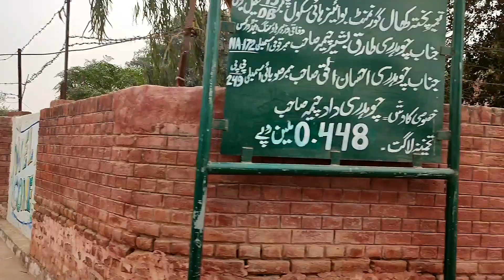Most Beautiful Village in Punjab Pakistan | Pakistan Village life | Village vlog 01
The video "Most Beautiful Village in Punjab Pakistan" showcases the breathtaking beauty of the rural areas of Punjab. The video takes you on a journey through the picturesque landscapes and charming architecture of one of the most beautiful villages in Pakistan. With lush green fields, traditional houses, and serene water bodies, the village is a sight to behold.

The video captures the essence of rural life in Pakistan, highlighting the simplicity and beauty of the local culture. You'll see the villagers engaged in their daily routines, from farming to weaving and cooking traditional dishes. The video also showcases the warm hospitality of the people, with visitors welcomed with open arms.

Overall, this video is a visual treat for anyone interested in exploring the natural beauty and cultural richness of Punjab. With stunning visuals and an immersive experience, it's a must-watch for anyone who wants to discover the hidden gems of Pakistan.